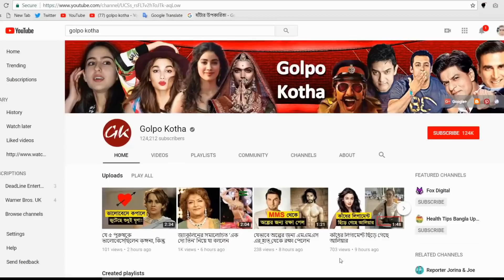রোজগার না করলে, এই জিনিস পাবে না তৈমুর! সাফ জানালেন কারিনা